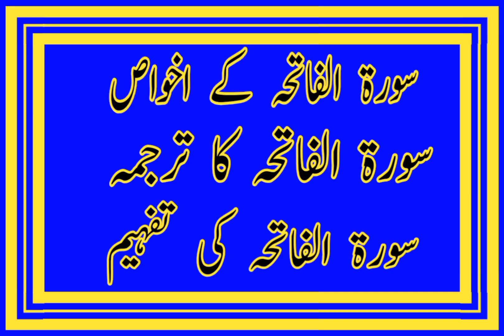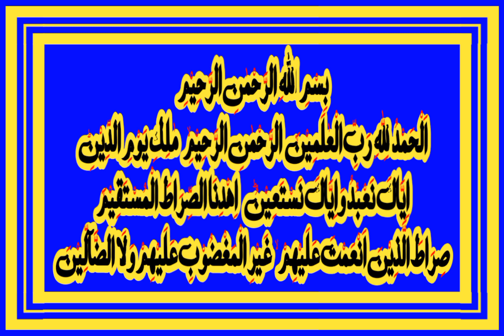Surah Fatiha | Urdu Translation | Tarjuma Tafseer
tafheem ul quran maulana maududi,
tafheem ul quran maulana maududi pdf,
tafheem ul quran maulana maududi mp3,
tafheem ul quran in english by maulana maududi,
tafheem ul quran in urdu by maulana maududi surah kahf,
tafheem ul quran in urdu by maulana maududi surah rahman,
tafheem ul quran in urdu by maulana maududi audio,
tafheem ul quran in urdu by maulana maududi surah fatiha,
surah fatiha complete
surah fatiha chapter 1
surah fatiha correct pronunciation
commentary on surah fatiha